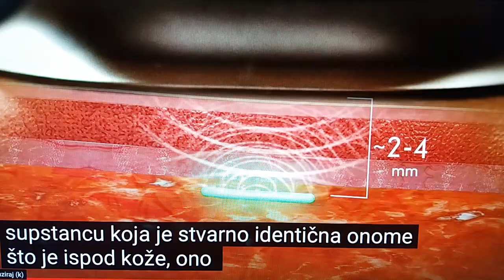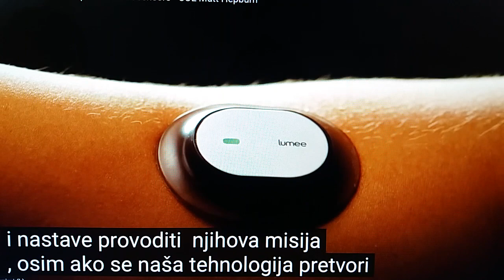OVO NIJE BUDUĆNOST, IAKO NAM TAKO IZGLEDA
Kao što ste navikli makar jednom mjesečno na kanalu Stigmatik čujete vijesti koje baš mainstream mediji ne prenose. Kakve gelove pravi DARPA (ovo je zbilja posebno), dokle se došlo i ne prestaje u genetskom inženjeringu, da li su naši touchscreen mobiteli već zastarjeli bar u zapadnim zemljama, s čime će se igrati naša djeca koju neke majke uz pomoć tehnologije rađaju i iznad 50te i naručujemo kosu, oči, pa čak i afinitete djece, dok druga nemaju ni za osnovno liječenje. Sve to i još svašta čut ćete večeras.
Vaši,
Stigmatik & Lex
P.S. Zanima me samo šta treba da se desi pa da barem petinu novca ulažemo u humanost i duhovnost umjesto u vojsku i kojekakve fetiše?!